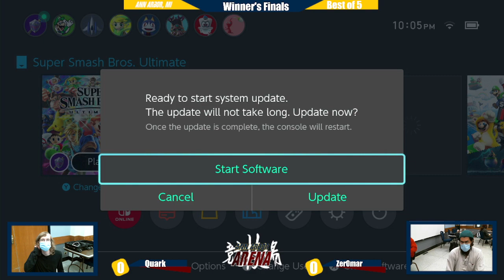AAA51 W. Finals Quark (Greninja) vs Zer0mar (Yoshi)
Streamed every Friday evening at 6 from Ann Arbor!